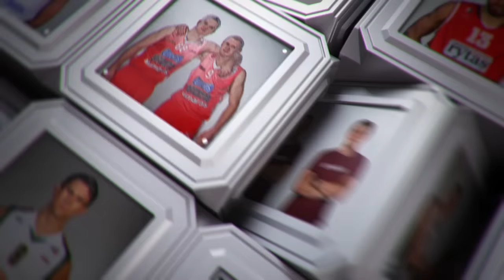LKL Užribis: šūviai į dausas ir be pusryčių likęs R. Giedraitis